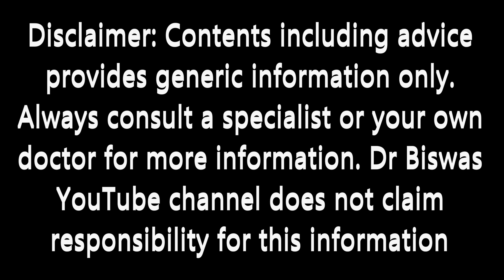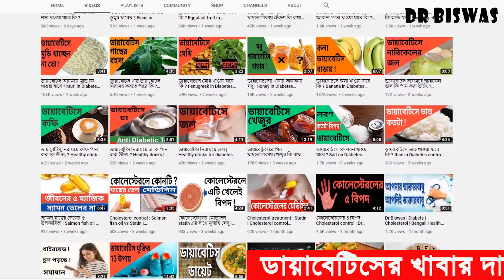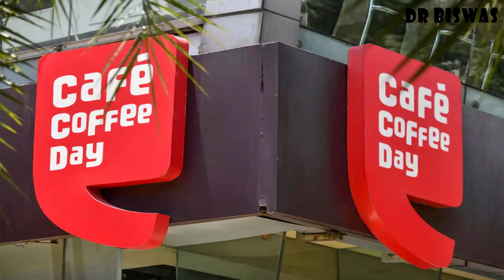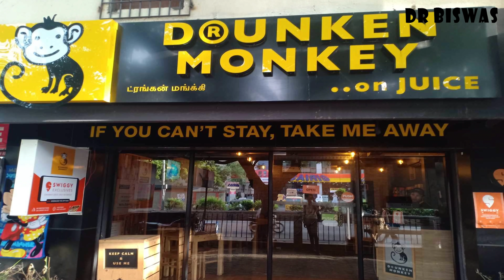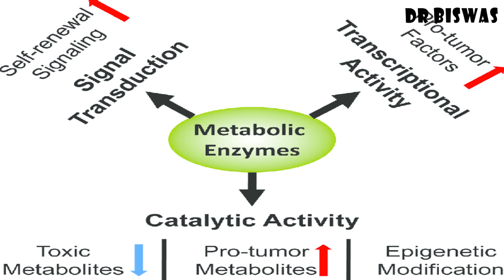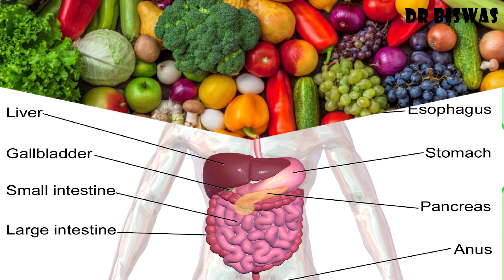ডায়াবেটিসে মৃত খাবার খাচ্ছেন না তো ? Dr Biswas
ডায়াবেটিসে মৃত খাবার খাচ্ছেন না তো ? Dead Food in Diabetes control

ডায়াবেটিস রোগীর খাদ্যতালিকায় আমরা বিভিন্নরকম খাবার নিয়ে আলোচনা করেছি । ডায়াবেটিস চিরতরে নিরাময়ে ফাইবারযুক্ত খাবার, ডায়াবেটিস কমানোর খাবার হিসাবে Low Glycemic index যুক্ত খাবার , সুগার কমানোর খাবার হিসাবে Low Carbohydrate যুক্ত খাবার,  ডায়াবেটিস নিয়ন্ত্রণে Low Calories যুক্ত খাবার, Blood sugar control এ Antioxidant – ইত্যাদি অনেক কিছু । কিন্তু আপনি কি জানেন ডায়াবেটিস নিয়ন্ত্রণে আমাদের বেশি বেশি জীবিত খাবার খেতে হবে ? প্রতিদিনি Diabetes control হারাতে থাকার অন্যতম কারন প্রতিদিন আমাদের মৃত খাবারের প্রতি আগ্রহ বাড়া ? আপনি হয়তো অবাক হচ্ছেন তাই তো ?  খাবার আবার জীবিত – মৃত হয় নাকি !  Dear Sir and Madam ,  – শুধু জীবিত মৃত হয় না – তার সাথে Blood sugar control এর সম্পর্ক গভীর । এখন আমরা জানব মৃত খাবার ও জীবত খাবার কী ? তারা কী ভাবে আপনার ডায়াবেটিস চিরতরে নিরাময়ের প্রচেষ্টায় অবিচ্ছেদ্য অঙ্গ ? জেনে নেব জীবিত ও মৃত খাবার চেনার উপায় যাতে ডায়াবেটিস নিয়ন্ত্রণে মৃত খাবারগুলি বাদ দিয়ে জীবিত খাবারগুলি আপনি বেছে নিতে পারেন ।

আমরা প্রথম আলোচনা করব ডায়াবেটিস কমানোর উপায় হিসাবে মৃত খাবারের ভূমিকা , শেষে আলোচনা করব সুগার কমানোর উপায় হিসাবে জীবিত খাবারের ভূমিকা ।

ডায়াবেটিস চিরতরে নিরাময়ের প্রচেষ্টায় বাঁধা মৃত খাবার :

মৃত খাবার কী ?
যেকোন Processed food , Fat food, Filler , Synthetic snack foods ই মৃত খাবার – ডায়াবেটিস নিয়ন্ত্রণের বাঁধা ।

মৃত খাবার কী ভাবে ডায়াবেটিস নিয়ন্ত্রণের বাঁধা ?
মৃত খাবার আপনাকে অত্যাধিক শক্তি বাদে কিছু দেবে না – ডায়াবেটিস নিয়ন্ত্রণের জন্য প্রয়োজনীয় খনিজ , Vitamin , ফাইটোকেমিক্যালস , বিভিন্নরকম Antioxidant ও অনেক কম থাকে , কিছু কিছু উপাদানতো একেবারেই থাকবে না ।

 মৃত খাবারে আর একটি অতি প্রয়োজনীয় উপাদান শূন্য থাকে যাকে আমরা অতটা গুরুত্ব দিই না – কিন্তু উপাদানটি Blood sugar control এ অত্যাধিক গুরুত্বপূর্ণ – উপাদানটি হলো – Food Enzyme । Food Enzyme বলতে আমরা Plant Enzyme কেই বুঝি । আপনার খাবারের Plant Enzyme , খাবার খাওয়ার পর আপনার শরীরের Digestive Enzyme ও Metabolic Enzyme কাজ শুরু করার আগে নিজের কাজ শুরু করে দেয় । মৃত খাবারে Plant Enzyme একেবারেই থাকে না, ফলে আমাদের রক্তে ও কোষে আমাদের খাবার থেকে Anti Diabetic Properties গুলি কম যায় – ডায়াবেটিস নিয়ন্ত্রণে আপনি সমস্যায় পড়েন ।

এছাড়া স্টাডি থেকে দেখা যাচ্ছে মৃত খাবার আপনার শরীরের Inflammation বাড়ায় । Inflammation বাড়লে Type 2 Diabetes Risk Factors গুলি বাড়তে থাকে – ডায়াবেটিস নিয়ন্ত্রণ হারাতে থাকে । অর্থাৎ Diabetes control এ মৃত খাবার অন্যতম বাঁধা । তাই ডায়াবেটিস রোগীর খাদ্যাতালিকায় যতটা সম্ভব মৃত খাবারকে কম রাখুন ।

ডায়াবেটিস চিরতরে নিরাময়ে উপায় জীবিত খাবার :

জীবিত খাবার কী ?
আমরা জীবিত খাবার বলতে উদ্ভিজ্জ খাবারকেই বুঝি – যে উদ্ভিজ্জ খাবার সরাসরি কৃষকের জমি চাষের জমি থেকে আপনার কাছে আসে সবই জীবিত খাবার । আজকাল বেশিরভাগ খাবারই সরাসরি পাবেন না । আমরা এমন খাবারকেই জীবিত খাবার বলছি যেগুলি কৃষক থেকে কারখানায় না গিয়ে সরাসরি বাজারে আসে – আমরা বাজার থেকে সেগুলি কিনে নিয়ে আসি ।

জীবিত খাবার বলতে আমরা ,  টাটকা তাজা অপ্রক্রিয়াজাত ফল , মূল , শাক সব্জিকে বুঝি । ফল মূল শাক সব্জিকে লোকাল হাট বাজার থেকে কিনুন । শহর মফঃস্বলের Supermarket , Hypermarket, Retail Store থেকে শাক সব্জি , ফল না কেনাই ভালো । কারন এই সব জায়গার শাক সব্জি ফল প্যাকেটজাত করার সময় Food Enzyme নষ্ট হয়ে  যায় । আমাদের খাবারের একটা বড় অংশই চাল ও গমের মতো দানা শস্য । এগুলি কেনার সময় দেখে নিন সেগুলি Whole grain কিনা । Whole grain ই জীবিত খাবার । এক্ষেত্রে ঢেঁকিছাটা চাল আপনার জন্য Best option – বাজারে ঢেঁকিছাটা চাল ব্রাউন রাইস হিসাবে পাবেন । ময়দার বদলে Whole grain আটা খান । বাঙালিদের কাছে সরিষার তেল খুব গুরুত্বপূর্ণ – আপনার জন্য কাচ্চিঘানি সরিষার তেল best option । মাছ মাংস খাওয়ার ক্ষেত্রেও একেবারে টাটকা মাছ মাংস খাওয়ার চেষ্টা করুন । প্রক্রিয়াজাত, টিনে সঞ্চয় করা , বরফে রাখা , ফ্রিজে জমানো মাছ মাংস কম খাওয়ার চেষ্টা করুন । ডায়াবেটিস রোগীর খাদ্যতালিকায় জীবিত খাবারের কোন বিকল্প নেই – Blood sugar control এগুলি আপনাকে দারুণ সাহায্য করবে ।

জীবিত খাবার কী ভাবে ডায়াবেটিস নিয়ন্ত্রণে আপনাকে সাহায্য করবে ?
জীবিত খাবার থেকে আপনি সঠিক মাত্রায়  Anti Diabetic Vitamin , খনিজ ও Antioxidant পাবেন – ফলে Diabetes control এ অতিরিক্ত সুবিধা পাবেন । জীবিত খাবার থেকে আর যেটি পাবেন তা হলো Food Enzyme । Food enzyme আপনাকে খাবার পরিপাকে সাহায্য করবে – ফলে খাবার থেকে সহজে Antidiabetic Propeties গুলি রক্তে ও কোষে প্রবেশ করবে । মানে সুগার কমানোর খাবার হিসাবে জীবিত খাবারের কোন বিকল্প নেই ।

ডায়াবেটিস রোগীর খাদ্যতালিকা তৈরি করার সময়, সুগার কমানোর খাবারের কম করে ৫০% খাবারকে জীবিত রাখার চেষ্টা করুন । মানে যত বেশি সম্ভব ফল ফুল মূল শাক সব্জি খান – লক্ষ্য রাখুন এগুলি যেন প্রক্রিয়াজাত ও প্যাকেটজাত না হয় – সব যেন সরাসরি কৃষকের কাছ থেকে আসে ।

তাহলে আর কি – আজ থেকে যত বেশি সম্ভব জীবিত খাবার খান আর Blood sugar control এ এগিয়ে থাকুন ।

Dr Biswas